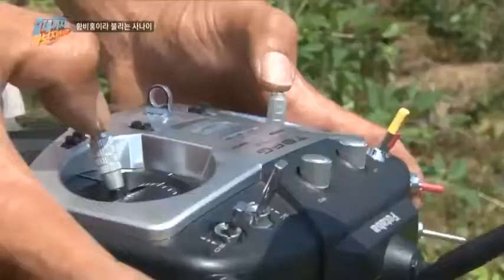덕태산, 헬리캠의 레이더에 포착된 이상한 집!_채널A_갈데까지가보자 40회